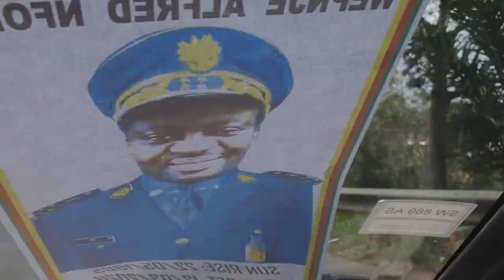Road Trip From Mutengene to Limbe Cameroon //Down Beach Limbe //Cameroon Vlog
Hi guys, Come with me as I take you to Mile Four Limbe.